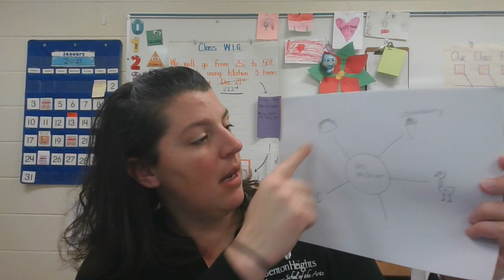Opinion topics assignment